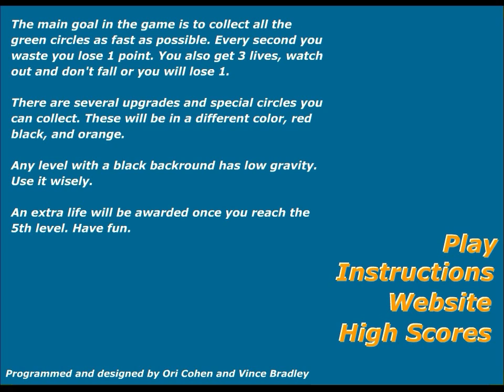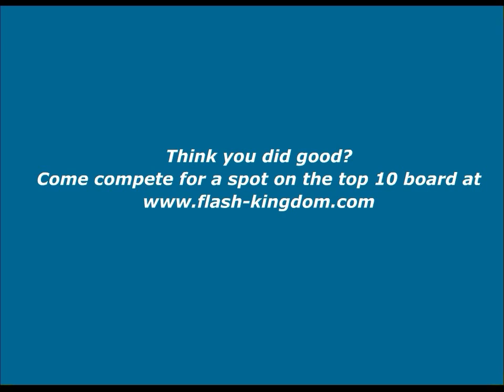Hungry Hungry Mario (Flash) - Completo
0:00 Inicio
0:26 Nivel 1
0:38 Nivel 2
0:51 Nivel 3
1:06 Nivel 4
1:18 Nivel 5
1:34 Nivel 6
1:42 Nivel 7
1:57 Nivel 8
2:18 Nivel 9
2:46 Nivel 10